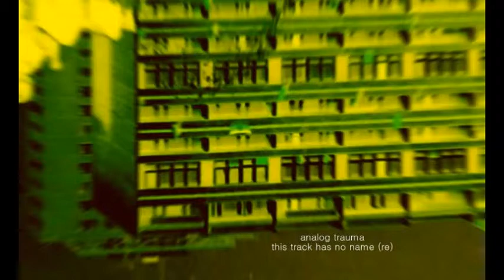Analog Trauma - This track has no name (re)